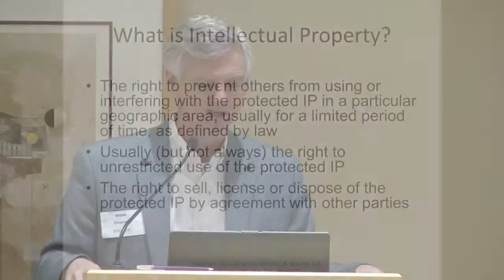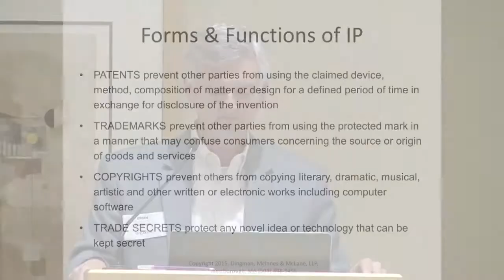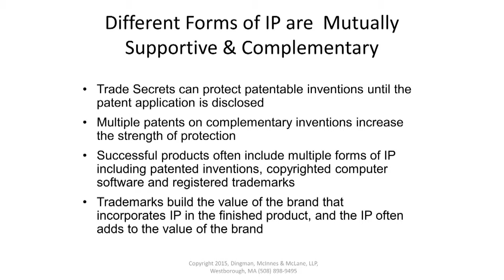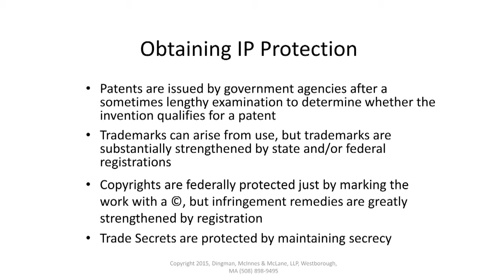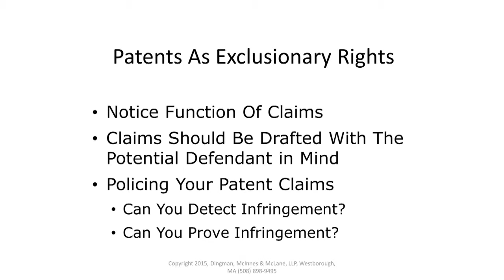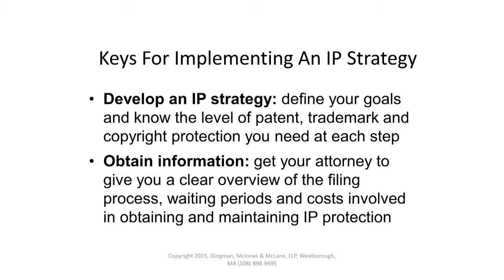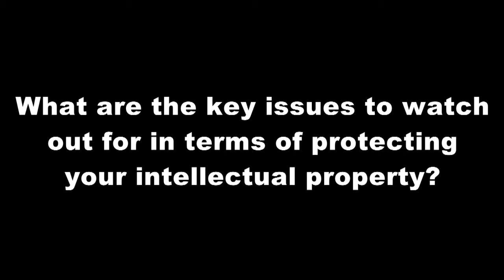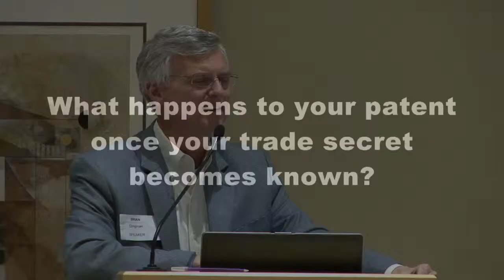The Venture Forum Jan 2015, Brian Dingman, Dingman, McInnes & McLane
A registered patent attorney, Brian Dingman is founder of Dingman, McInnes & McLane and chair of the firm’s patent practice.